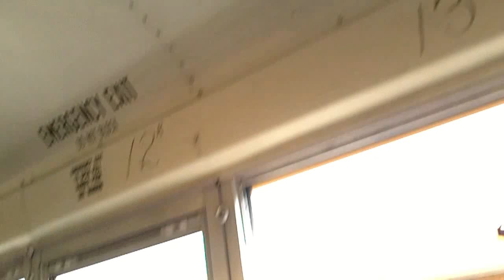Look... a Distraction (2.16.11 - Day 84)